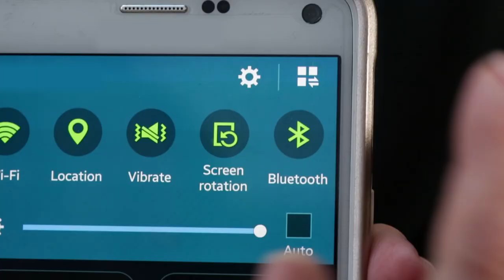Love Where You Live 032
Organizations We Are Thankful for